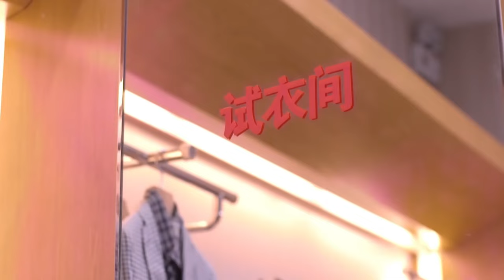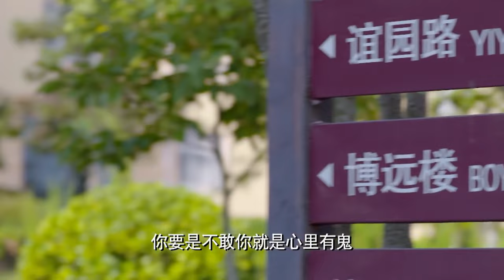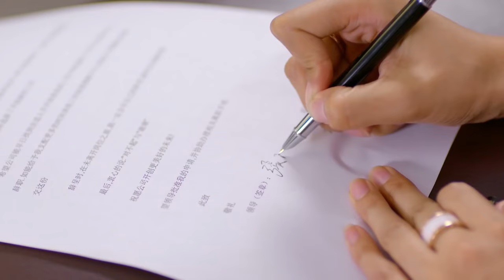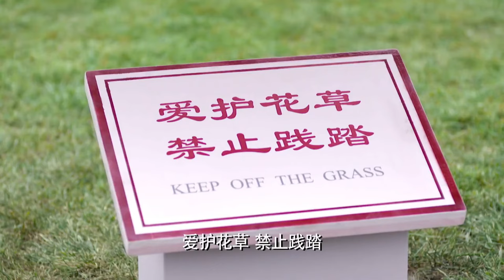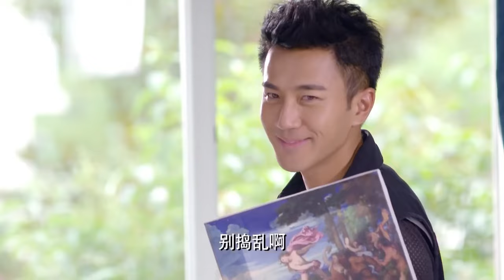富婆为穷小伙花下重金 要穷小伙今后好好“照顾”她 | 你是我的姐妹 you are my sister 电影版 | 刘恺威 娄艺潇 | 国剧经典